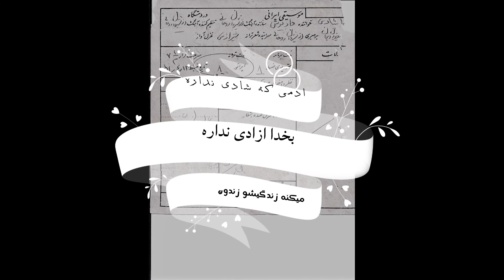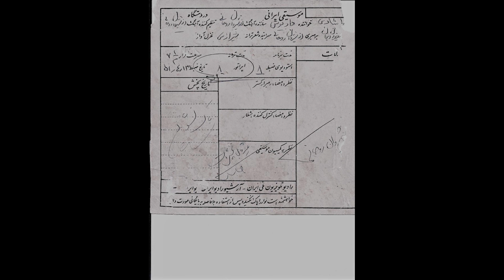داریوش ازادی با شادی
بعد از ۴۹ سال اجرای اصلی ترانه زندونی را که غیر قابل پخش بود ونام ترانه ازادی با شادی نام داشت را تقدیم داریوش عزیز و شما علاقمندان به این اسطوره موسیقی میکنم